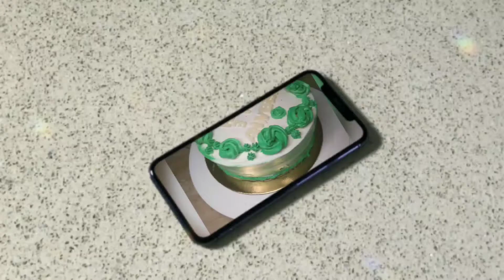A SimpleTwo Colour Cake | ഞാൻ ആദ്യമായി ട്രൈ ചെയ്ത 2 കളർ കേക്ക് | All From Niza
A SimpleTwo Colour Cake | ഞാൻ ആദ്യമായി  ട്രൈ ചെയ്ത കളർ കേക്ക് | All From Niza